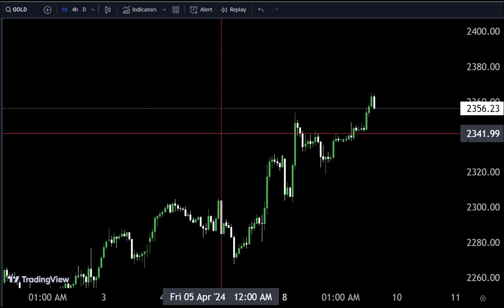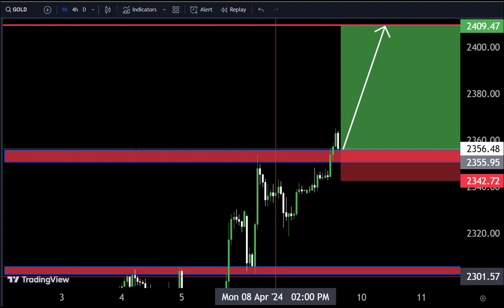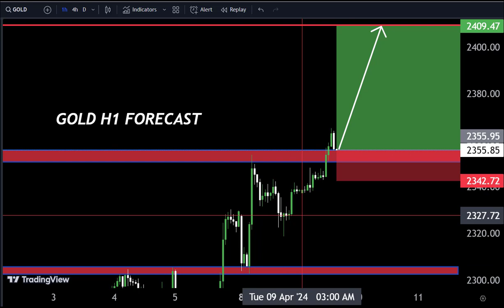GOLD Short term Analysis 😎 Today Live forecast